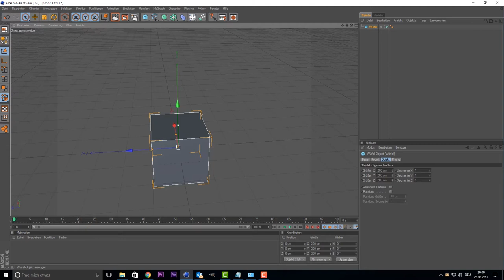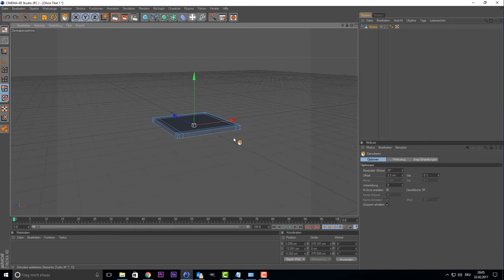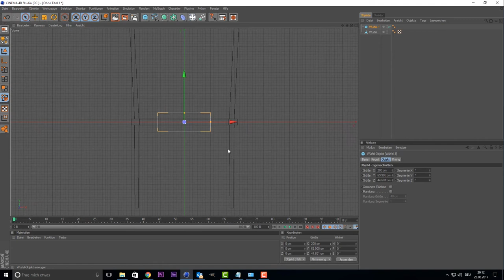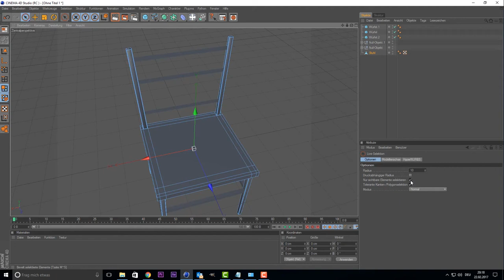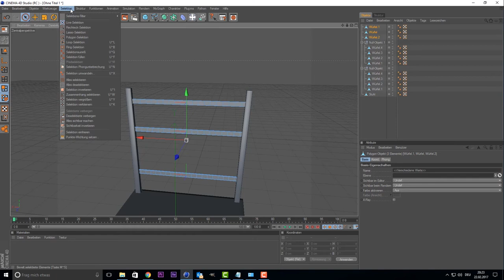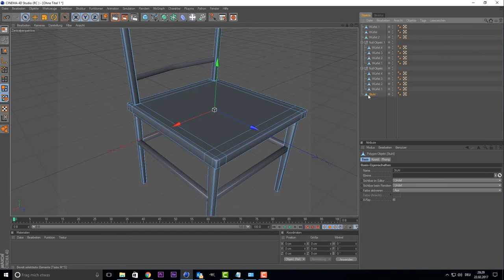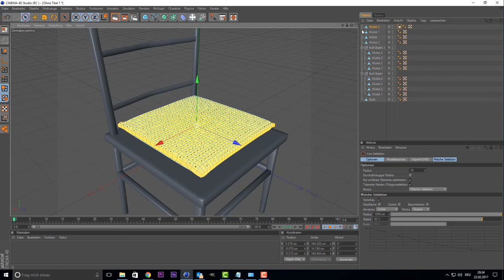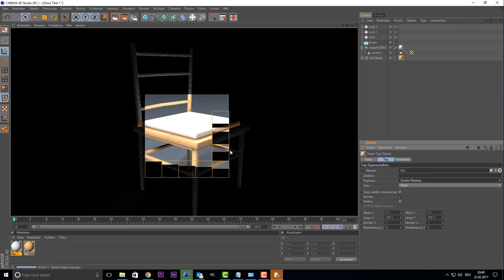Cinema 4D Tutorial - Einfachen Holzstuhl erstellen